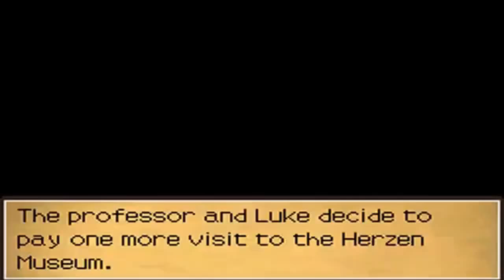Professor Layton and the Diabolical Box playthrough [Part 32]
Played and recorded by:
NTom64

Following the events of the Golden Apple incident, Professor Layton and Luke find themselves caught up in yet another mystery.

This time, they will have to uncover the secret of the diabolical Elysian Box, an artifact which seemingly has the power to kill whoever opens it...but is all really as it seems?

Don your top hat, quaff your tea and get ready for an adventure filled with twists and surprises. Welcome to the Professor Layton and the Diabolical Box playthrough!